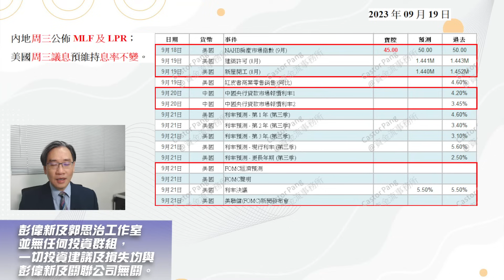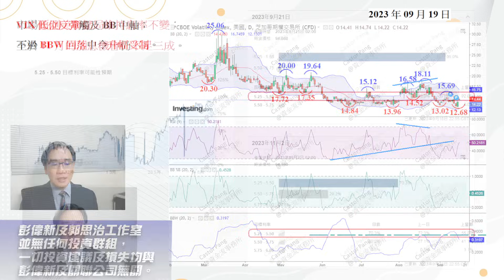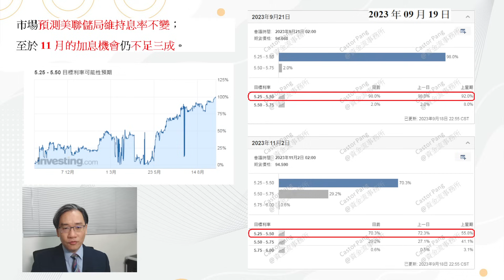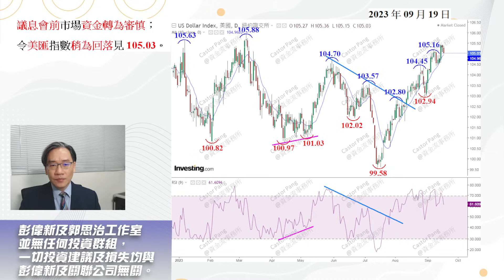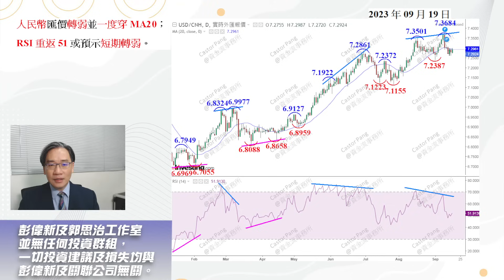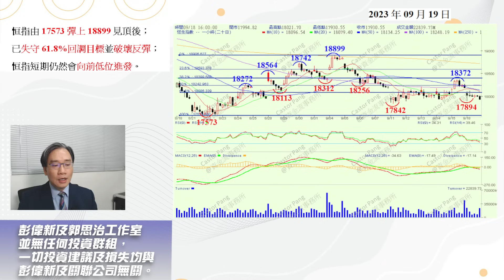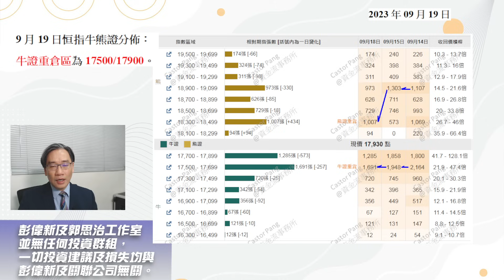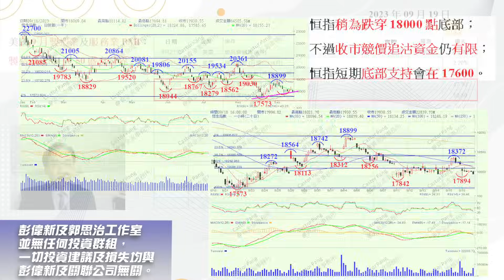【資金流事務所】恒指失18100點 議息前再試8月低位 | 彭偉新 2023-09-19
港股開市分析：
2023年09月19日開市前競價時段指數表現及資金流狀況：
今日港股三個主要指數全線上升，開市競價時段的總成交額為19.87億港元，其中，恒生指數開市時上升11.52點或0.06%，報17942.07點，成交額為11.26億港元；至於國企指數開市時上升4.95點或0.08%，報6214.47點，成交額為9.77億港元；另外科技指數則在開市時上升6.3點或0.16%，報3993.65點，成交額為7.83億港元。而三個指數成交佔大市成交額的比重分別為56.7%、49.2%及39.4%。至於恒指成份股錄得升幅的股份有36隻，而錄得跌幅的股份則有15隻，令到升跌比率為2.4比1；而國指成份股錄得升幅的股份有25隻，而錄得跌幅的股份則有10隻，令到升跌比率為2.5比1；另外，科指成份股錄得升幅的股份有14隻，而錄得跌幅的股份則有5隻，令到升跌比率為2.8比1。

以三個指數的成份股計，恒指成份股之中，錄得資金流入的股份有54隻，而錄得資金流出的股份則有15隻，令到升跌比率為3.6比1。至於國指成份股中，能錄得資金流入的股份有38隻，而錄得資金流出的股份則有10隻，令到升跌比率為3.8比1。另外，科指成份股錄得資金流入的股份有24隻，而錄得資金流出的股份則有5隻，令到升跌比率為4.8比1。

在三個主要指數中，恒指成份股在開市前競價時段錄得6.6億港元的資金流入，追貨比率為58.58%，至於國企指數成份股在開市前競價時段錄得7.32億港元的資金流入，追貨比率為74.92%，另外，科技指數成份股在開市前競價時段錄得6.96億港元的資金流入，追貨比率為88.93%。

美股昨日走勢反覆，三個指數雖然早段一度下跌，但最後仍然能平收，投資者主要是觀望本周四凌晨2時美國聯儲局的議息結果及會後聲明。恒指成份股在開市競價時段未算強勁，早段流入的資金達6.6億港元，不未能超過10億港元的分界線，而且，恒生指數成份股的追貨比率為58.58%，資金流入但可惜追貨比率仍然較低，未能反映出投資者積極看好，預期恒指有機會先行作出反彈，但升幅仍然有限。各成份股中，錄得最大資金流入的藍籌股為騰訊控股 (0700.HK)，競價時段流入了6.49億港元的資金。而錄得最大資金流出的藍籌股則為友邦保險 (1299.HK)，開市競價時段流出0.59億港元的資金。

⭐研討會內容  - 重播：
單元1：如何使用及看懂圖表並利用移動平均線找轉角市
單元2：保歷加通道配合RSI的正當使用方法
單元3：黃金比率預測目標的步驟
單元4：利用資金流定出投資策略
單元5：技術分析工具全運用
費用：HK$9800，共5單元 (每單元2.5 小時)

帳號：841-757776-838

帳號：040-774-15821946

👍🏻讚好Facebook 專頁：
♥️郭思治工作室：
🌎追蹤Instagram：
💪🏻股壇大隻佬－郭sir 郭思治 Kwok.sir：